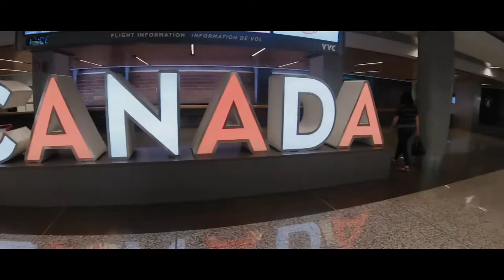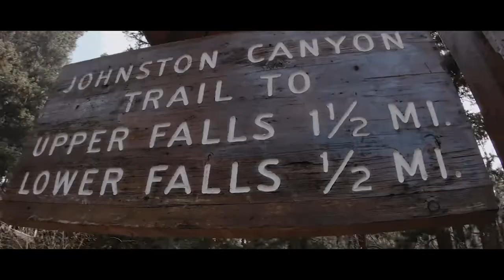BANFF 2019 RECAP / VLOG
Whatsup ya'll. It's been a good minute since I've put something out non-event related, but this one was from a trip back at the beginning of summer with some of the homies to Banff. My good homie @photobinh convinced me to try vlogging for once and see what I can do with it. While I prefer being behind the camera, being in front of it is quite the different story. You'd think it'd be easy to talk to a camera, but it's a lot easier said than done. This trip was nothing short of a wholesome getaway with the homies and I tried to go for just that with this video. Good memories. Good people. Good travels.

Let me know if you guys enjoy seeing this content. If so, I may end up putting more out. Peace ✌🏻